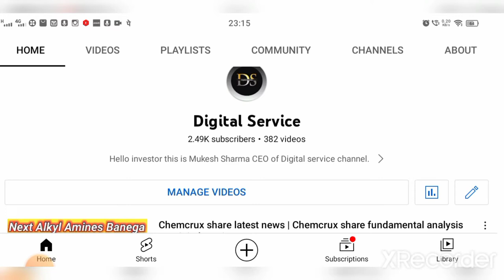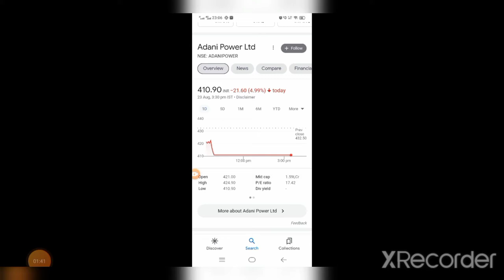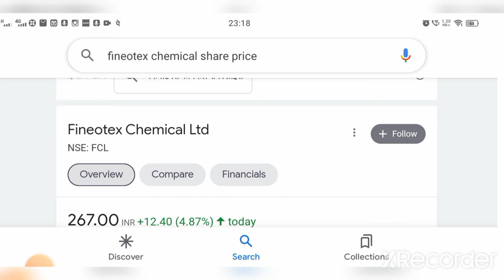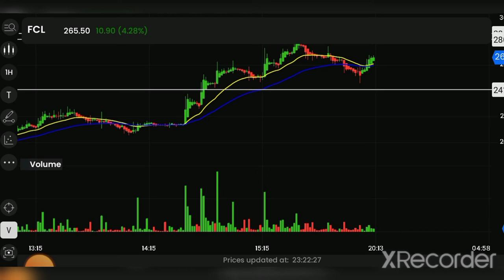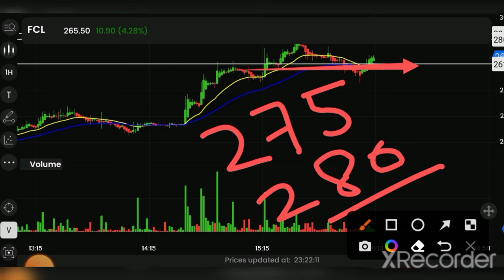Fineotex Chemical Ltd Latest News | Fineotex Chemical Share Target | Adani Power & Adani Wilmer News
Fineotex Chemical Ltd Latest News | Fineotex Chemical Share Target | Adani Power & Adani Wilmer News ‎@Digital Service

fineotex chemical share price
fineotex chemical share target
fineotex chemical share latest news today
fineotex chemical share price target
fineotex chemical share for long term
adani Wilmer share news
Adani Wilmer News
adani Wilmer share news today
adani group Fitch news
adani group credit sights news

fcl share analysis
fcl share price analysis
portfolio stock
portfolio share
long term stock
best share for 20 years
share for beginners
stock for beginners
Digital Service

Zensar Technology Q1 Result

Digital service